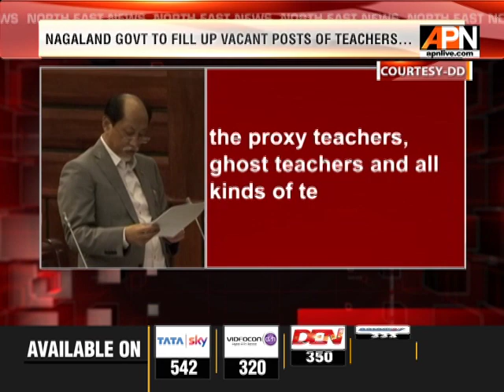First day of the second session of 13th Nagaland Legislative Assembly